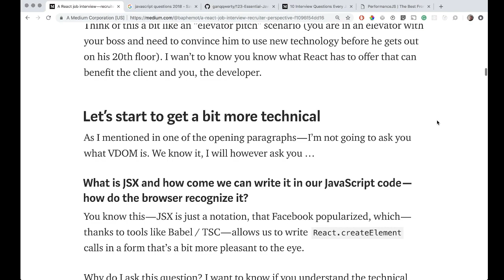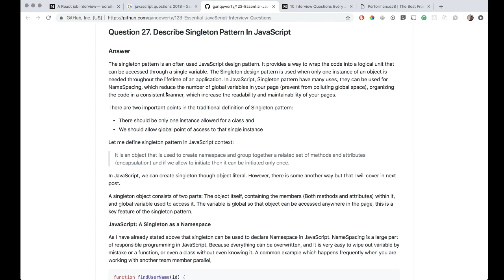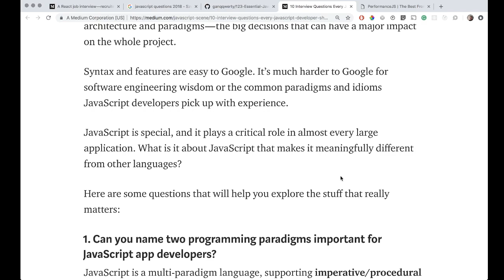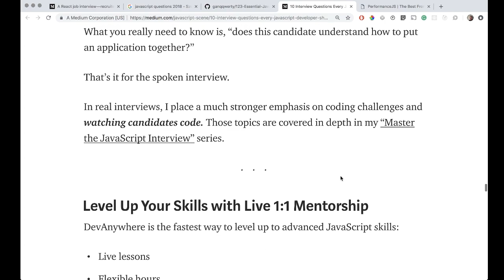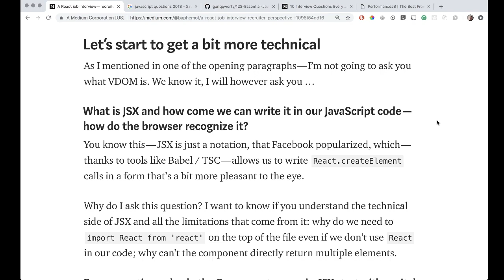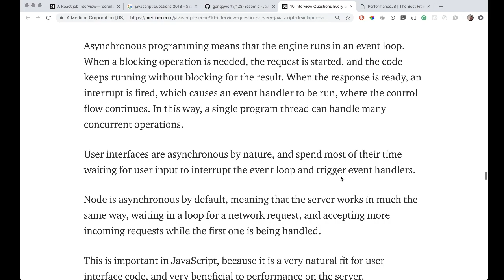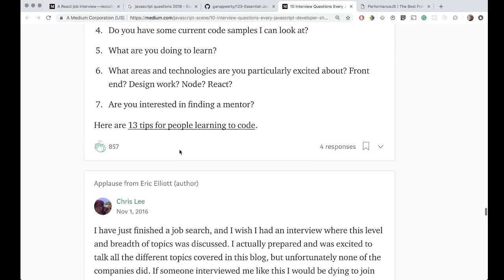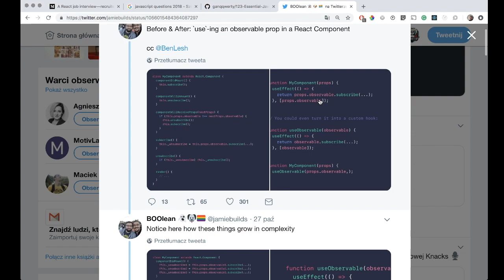Rekrutacja techniczna od kuchni (Bartosz Szczeciński) - Podcast FullStak #1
- Korzyści z technicznych rozmów kwalifikacyjnych 1:43
- Senior, który nie jest seniorem 5:20
- Sztuka negocjacji 9:25
- Kandydaci „z bomby” 12:45
- Developer bez githuba 16:00
- Programista 9-17 20:20
- „Pułapka seniorska” 23:30
- Rady dla rekrutów Reactowych 28:30
- Rady dla osób rekrutujących Reactowców 34:30
- React Hooks 42:30
- Suspense 44:40

Wywiad z Bartoszem Szczecińskim na temat przeprowadzania rekrutacji technicznych.